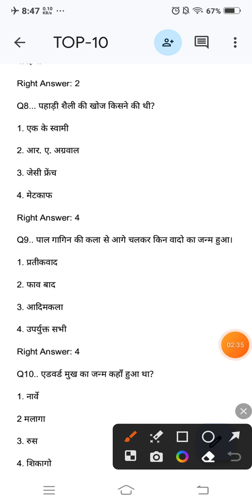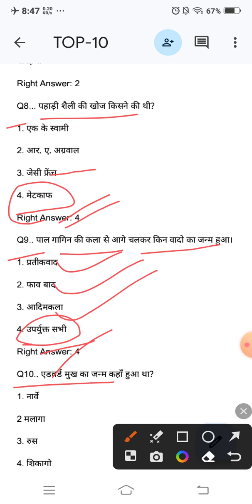SET-55 top-10MCQ for Emrs Dsssb tgt pgt net